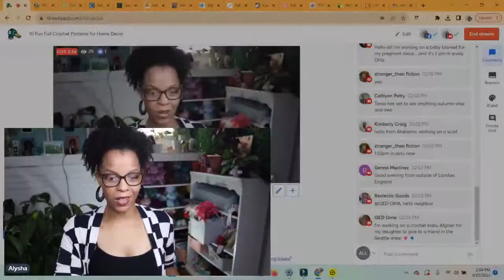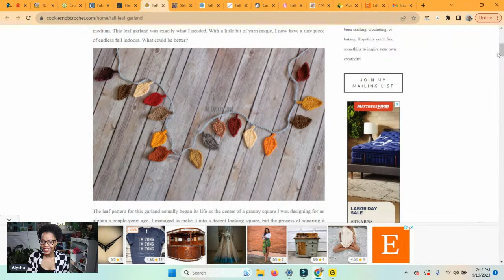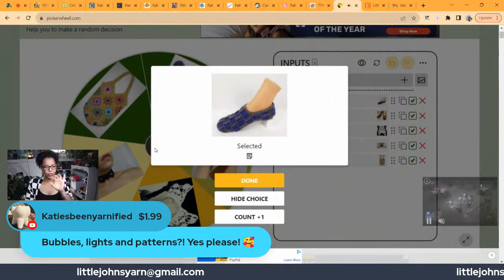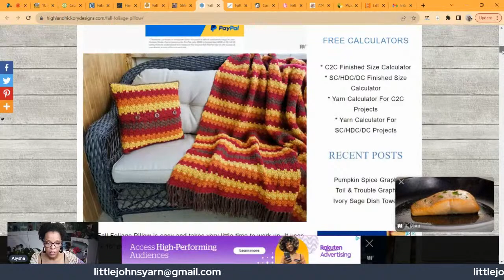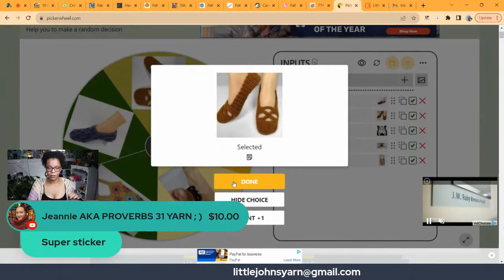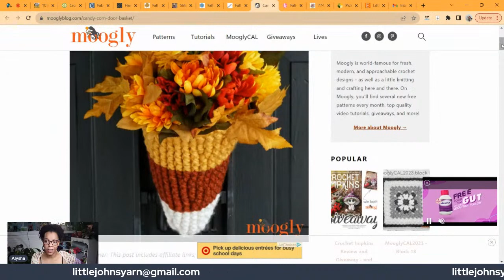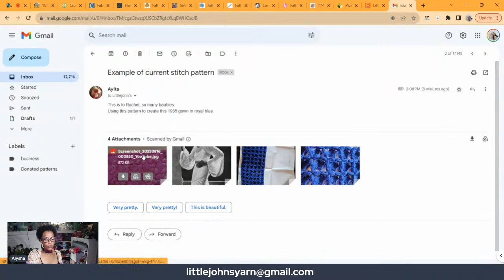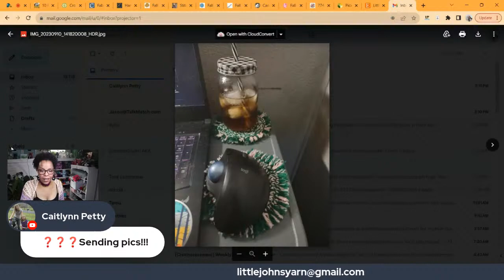10 Fun Fall Crochet Patterns for Home Decor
Fall is in the air and I am so excited! The beginning of fall is one of my favorite times of the year. It’s a time for a change, a time for nostalgia, and a time for fall crochet patterns for home decor!

There are so many different ways to add a thoughtful fall touch to the home. Today we are featuring fall crochet patterns for blankets, pillows, garlands, and wreaths. We also have fall crochet patterns for acorns, leaves, and pine cones that you can use as rustic accents for any project. I can’t wait to see what all you crafty people come up with!